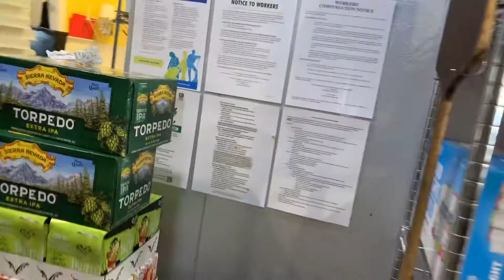Masterloge x Benny Bangz Summer 2020 episode 12 “Auto Pilot”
Masterloge x Benny Bangz